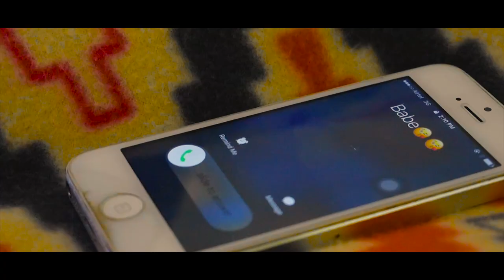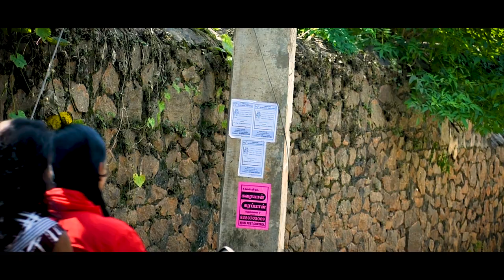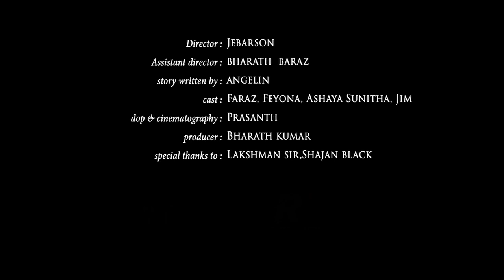Kanavil neeyae -Ronaldo &Feyona | Tamil love album song | Beer Bottle | Heart breaking sad song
FRAMES : RANJITH

Special Thanks :
SHAJAN BLACK
LAXMAN SIR
Team Admin            :JEBARSON
Team Coordinator  : ANGELIN SOPHIA
 Direction:JEBARSON